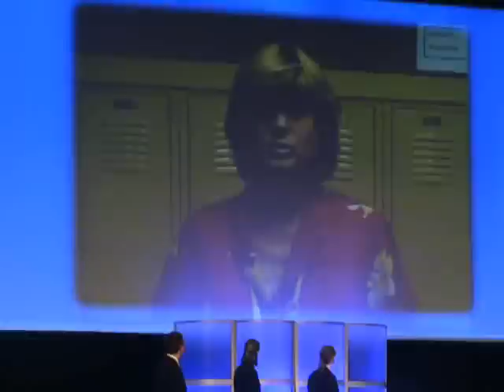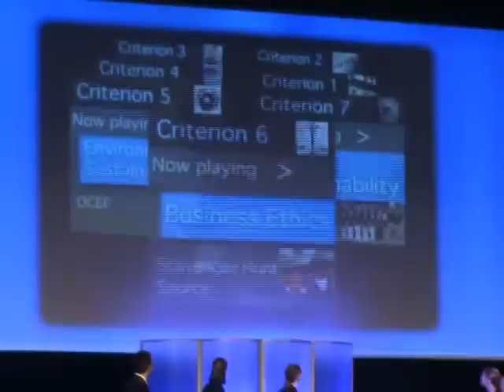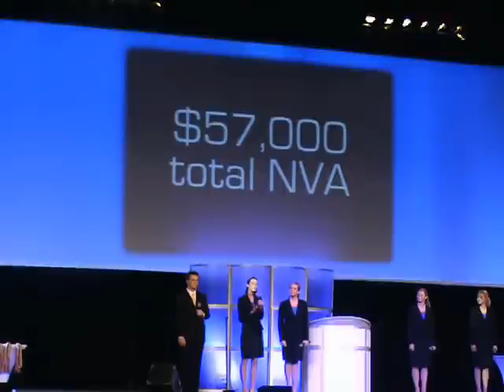Drury University SIFE Nationals Presentation 2009 Part 1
Drury University SIFE Nationals Presentation 2009

Presenters:
Jordan Fry
Kaitlyn Vaughan
Caitlin Pierce
Sarah Stremme
Kari Reynolds
Javier Detrinidad